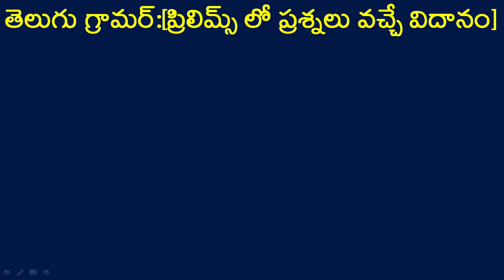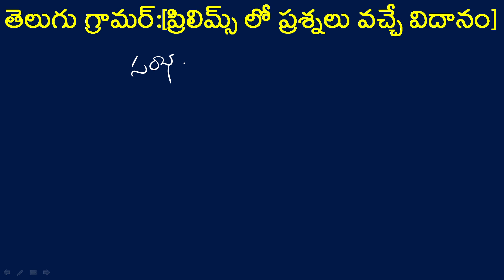TELUGU GRAMMAR QUICK REVISION PART-3 | TARGET GROUP-4 IMPORTANT TOPICS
josh sir

group 2 classes by josh study club
aim for green ink sign officer
Group 2 classes in telugu
Modern history classes in telugu
LIVE classes
sachivalayam live exams
daily tests
group 2 daily tests
josh study club live classes\
josh study club
preparation plan
grand test test exams